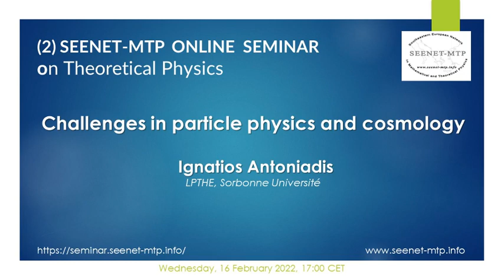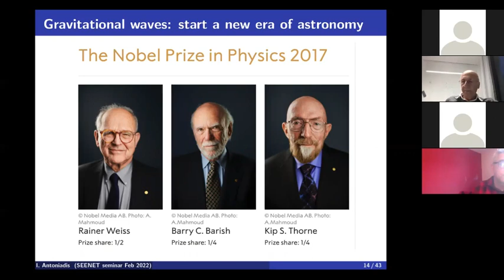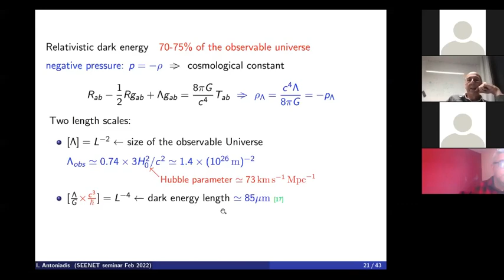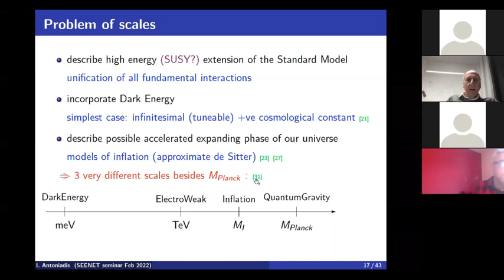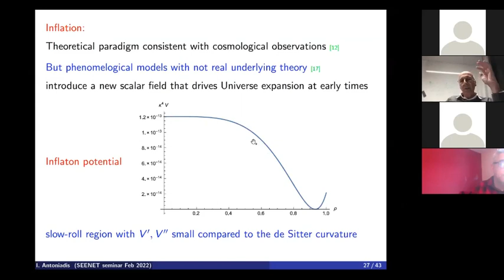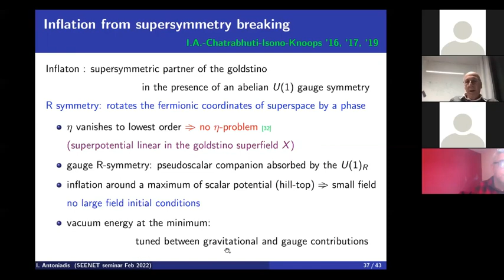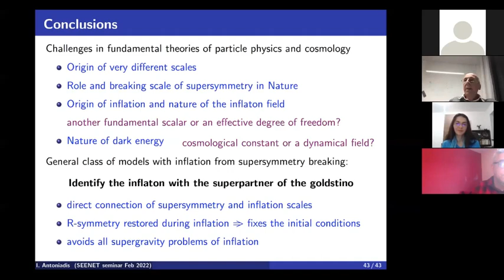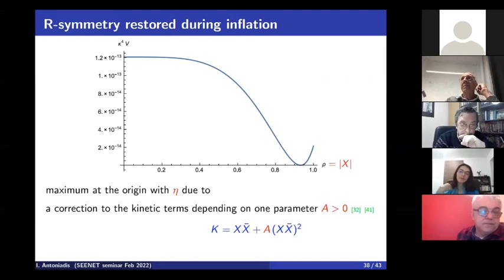Challenges in particle physics and cosmology - Ignatios Antoniadis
SEENET-MTP Online Seminar on Theoretical Physics (2)
Wednesday, February 16 2022, 17:00 CET

"Challenges in particle physics and cosmology"
Ignatios Antoniadis (LPTHE, Sorbonne Université)

Abstract: Particle physics studies the elementary constituents of matter and their fundamental forces. Very short distances are explored by particle collisions at very high energies, creating conditions similar to those governing the Universe just after the Big Bang. This is the reason that the same physics is also explored by cosmology through observations on the sky at very large distances. The current theory of particle physics, called Standard Model, provides an accurate description of all known physical phenomena in the microcosmos. On the other hand, the Standard Model of cosmology describes very well observations, confirmed recently by the Planck satellite experiments, pointing to the existence of a new dark sector of the Universe containing dark matter and dark energy. I will discuss the problem of scale hierarchies in particle physics and cosmology and propose ways to address it. In particular I will present a framework of obtaining inflation from supersymmetry breaking by identifying the inflaton with the superpartner of the goldstino and will describe its phenomenological consequences.

More information about the seminar and registration form for non-members is available at the website of the Seminar,